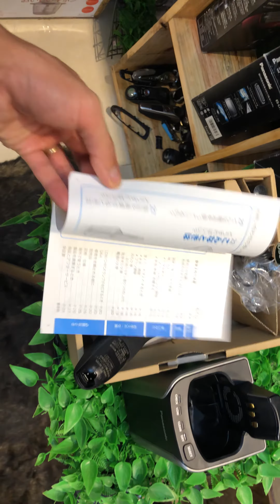Máy cạo râu panasonic nhật bãi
Hàng mua đấu giá siêu lướt còn cả hộp. Đầy đủ phụ kiện